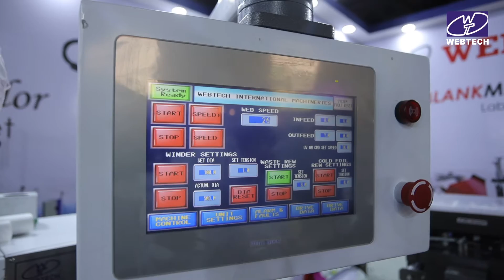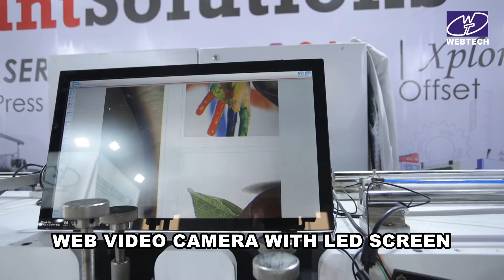8 COLORS FULLY LOADED, ALL UV FLEXO PRINTING PRESS @ 15th PRINTPACK EXHIBITION | LABELTECH X SERIES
WEBTECH's Latest 8 Colors Fully Loaded Flexographic Label Printing Machine with below features :
~ Electronic Brake
~ Electronic Web Guide
~ Corona Treater
~ Servo Controlled
~ Sliding Turnbar
~ Cold Foiling & Lamination
~ All UV Drying Stations
~ upto 3 Die Cut Stations
~ Motorised Rewinding
~ Individual HMI/PLC Touchscreen Controls of operations
~ Delam & Relam etc.

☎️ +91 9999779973